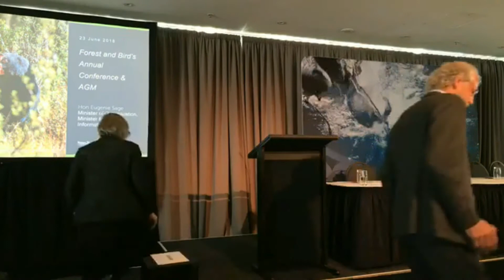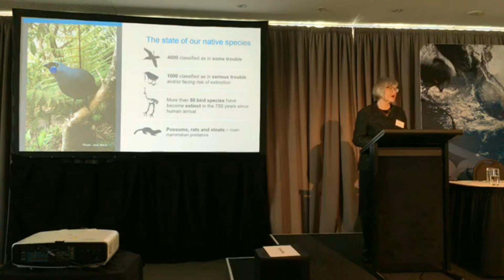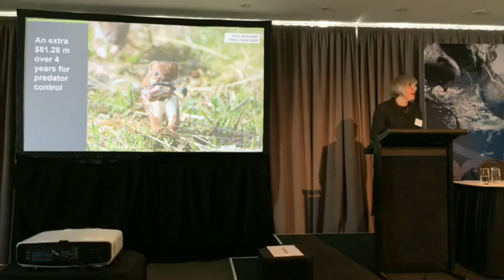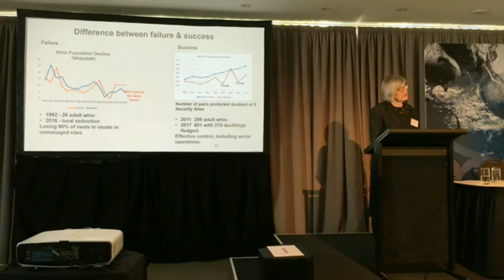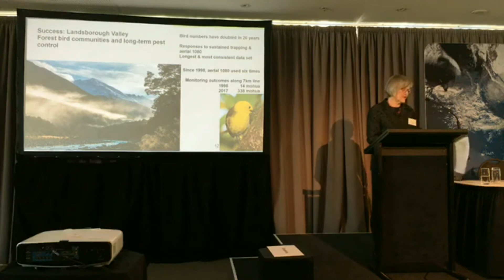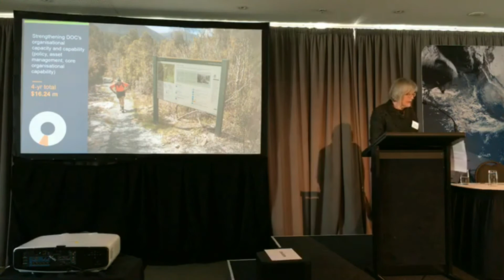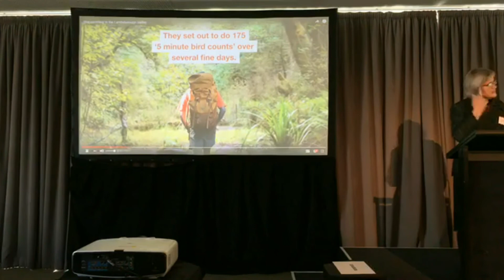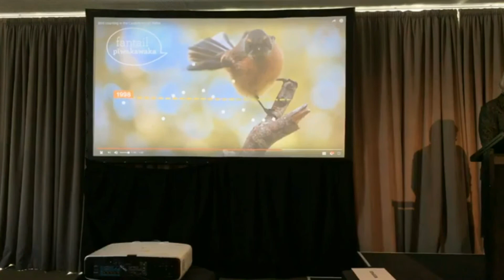Minister of Conservation Hon Eugenie Sage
Live streaming video from the Forest & Bird Conference 2018.

Minister of Conservation Hon Eugenie Sage speaks about nature and the environment in New Zealand, and her vision for the future of conservation.

Recorded 23 June 2018 at Te Papa in Wellington.